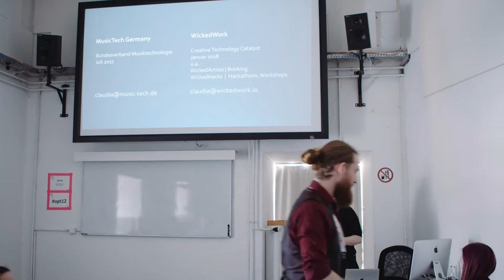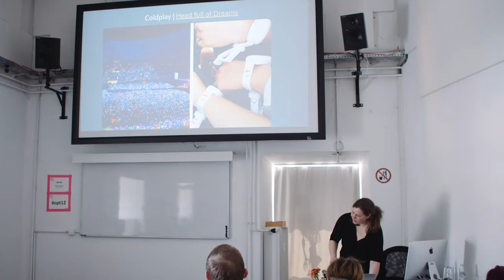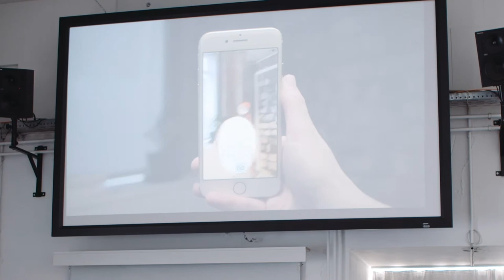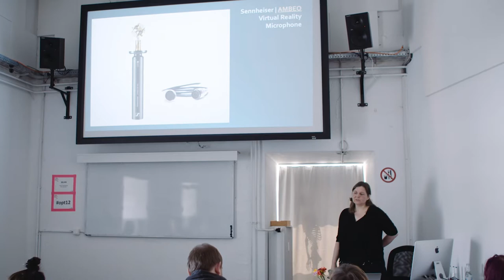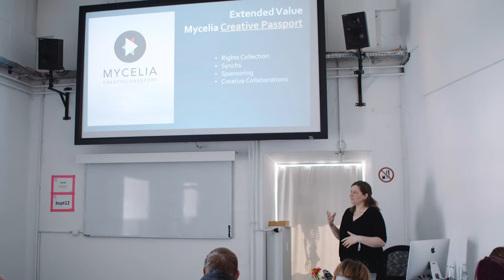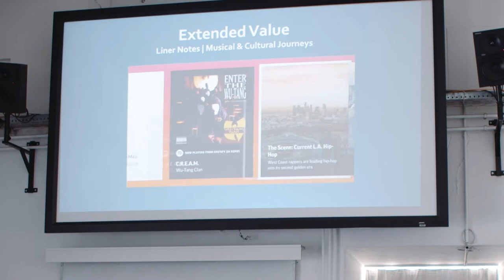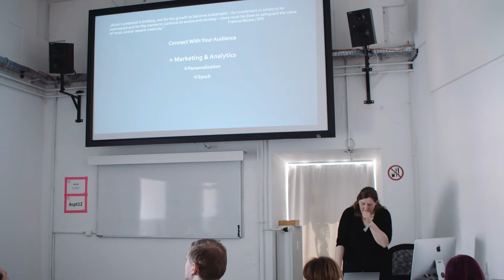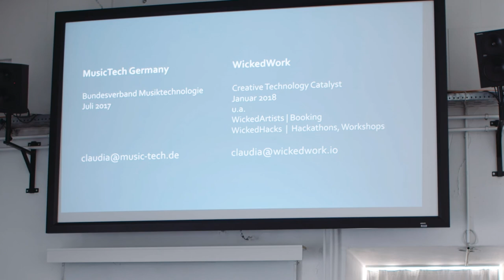OPERATION TON #12 - Workshop: Artist meets Fan - Verhältnisse ganz neu denken // Claudia Schwarz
• TON + SCHLAU - WORKSHOP •
Musictech Germany presents: Artist meets Fan - Verhältnisse ganz neu denken:
Für ein breiteres Publikum, neue Karriereschritte und eure persönliche Fanbase.

Sharen, posten, liken – Social Media und virtuelle Teilhabe – all das verändert die Beziehung zwischen Artist und Fan fast stündlich. Die Zukunft erscheint kollaborativ, denn die Crowd will dabei sein, mitgestalten und agiert rund um den virtuellen Globus 24/7. Firmen und Künstler_innen müssen sich ständig neu erfinden. Sie sollten den vertrieblichen Reset-Knopf gedrückt halten, um Publikum, Friends und Fans wirklich zu erreichen. Doch wie geht das? Wie gestalte ich virtuelle Teilhabe in Zukunft effektiv und authentisch?

OPERATION TON #12 – Konferenz + Festival für musikalische Zukunftsfragen
Konzerte – DJ-Sets – Lesungen – Talks – Panels – Workshops
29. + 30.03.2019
HAMBURG
resonanzraum
+ SAE Institute Hamburg, BIMM Institute, Just Music, Hamburg School of Music, Pudel, Groove City Record Store, Hanseplatte, Zardoz Records

OPERATION TON ist Denktank, Gegenstrombecken, Netzwerkknotenpunkt und Festival zugleich, hier werden brennende Fragen und spannende Entwicklungen aus Musik und Popkultur präsentiert, gefeiert, kritisiert, diskutiert und weitergedacht. Bei OPERATION TON treffen sich Musiker_innen, Freund_innen und Fans, Popkultur-Aktivist_innen, Labels, Verlage, Hörfunker_innen, Journalist_innen und Sympathisant_innen, Blogger_innen, Utopist_innen und vor allem: IHR. Veranstaltet wird die Festivalkonferenz seit 2007 von RockCity Hamburg e.V., Community und Interessenvertretung der Musiker_innen und Musikschaffenden in Hamburg.

2019 waren mit dabei:

DILLON, DANGER DAN, KOBITO, FRANK SPILKER, ANDREAS DORAU, GEREON KLUG, MELISSA LOGAN, FELIX KUBIN, GUDRUN GUT, HENDRIK OTREMBA, BIANCA JANKOVSKA, CHARLIE MCCLEAN, PLEVNA, LYDIA KAVINA, PLASTIQ, BOOTY CARRELL, DJ FATOU und viele viele mehr.